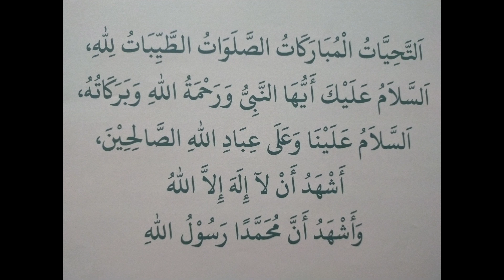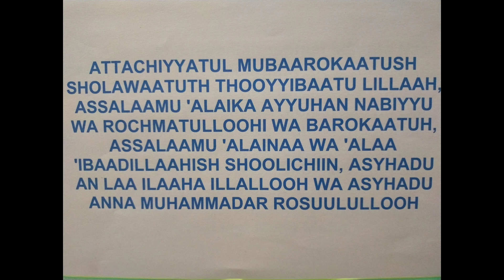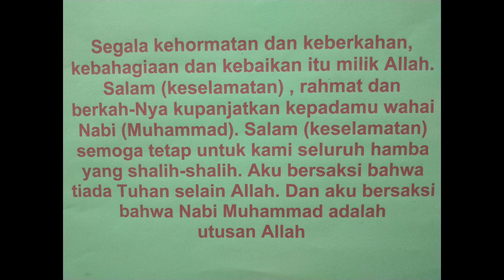Bacaan Tahiyat dalam Shalat Lengkap Arab, Latin dan Artinya - Wongsantun